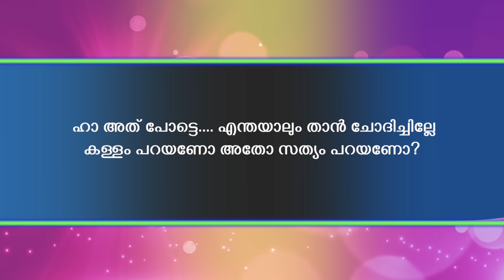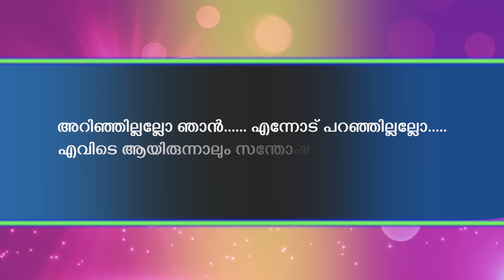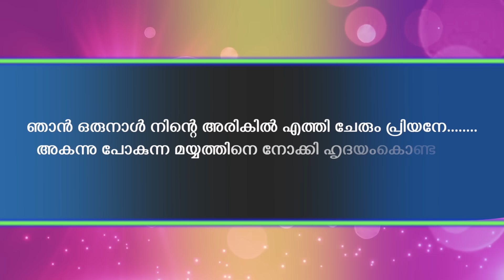നോവിൽ അലിഞ്ഞ പ്രണയം - Shahul Malayil